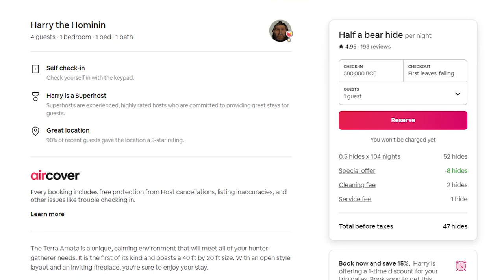The First Human House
Welcome FIRST Firstologists! Our YouTube channel is dedicated to exploring the earliest moments of human history. In this episode, we delve into the very first human house, a groundbreaking achievement that changed the course of human evolution.

This is our first-ever YouTube video. We’re at the beginning of our journey so any feedback or discussion in the comments would be appreciated.